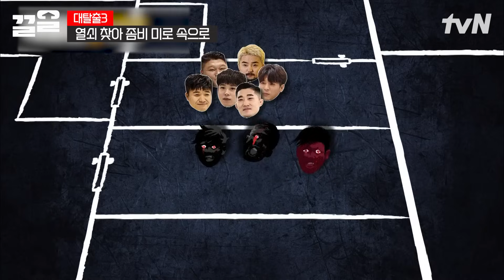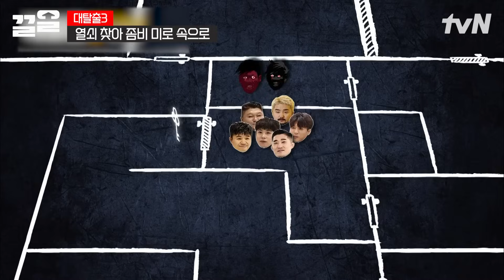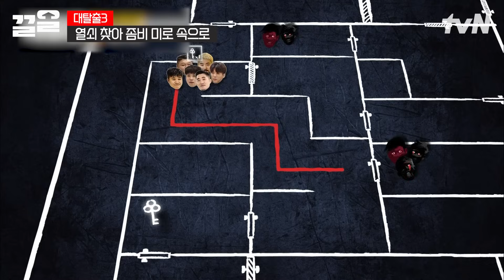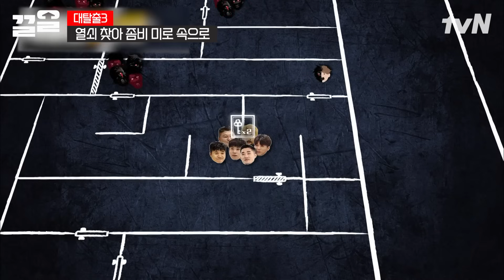형 왜 거기에 계속 있어!!!🔥 피오의 화난 걸로(?) 전하는 생생한 후기ㅋㅋ 닭살 확 돋은 순간🐔 | 대탈출3